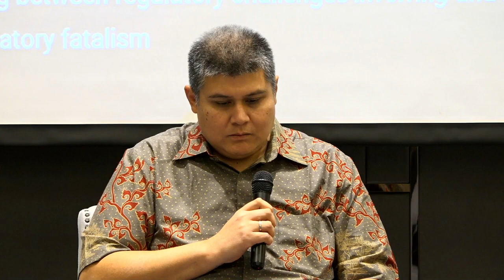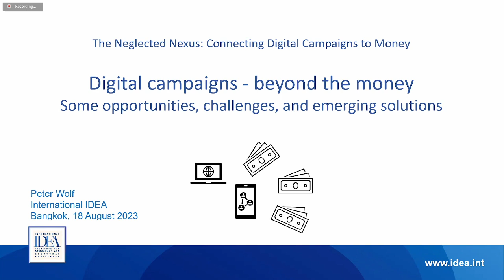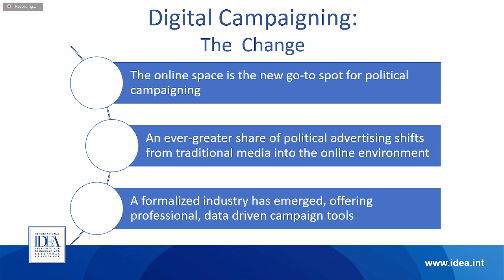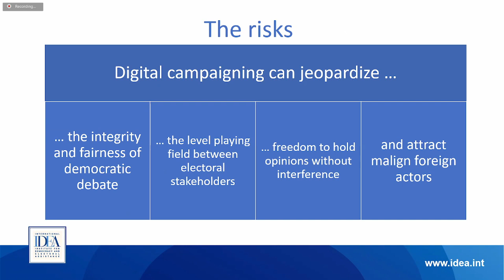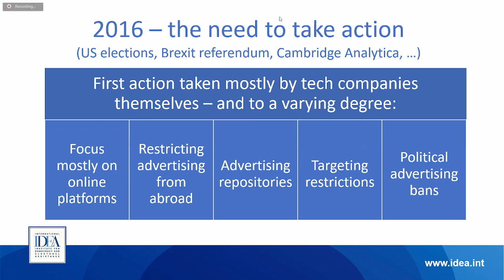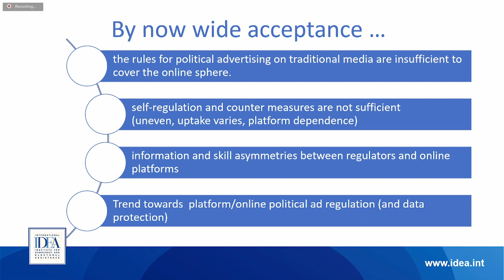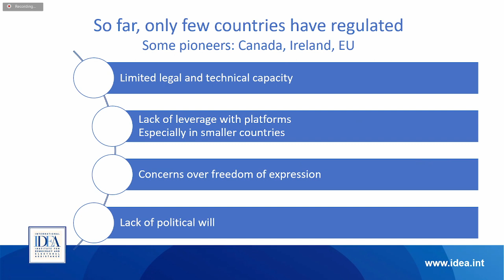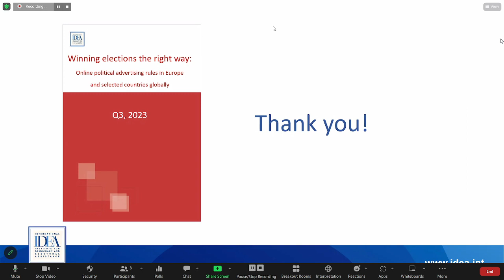Session 2: The Neglected Nexus: Connecting Digital Campaigns to Money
The second session of the seminar ´Political Finance in Thailand´ focused on the nexus between political finance and digitalization. These practices are enabled by a lack of transparency in political and electoral campaign finance and weak oversight systems that should ensure the integrity of these processes.

During this session, Peter Wolf, Senior Expert on ICTs and Elections at International IDEA provided an overview of opportunities and challenges posed by digital campaigns globally including malicious methods of online disinformation and influence, including anonymous content, or illicit targeting of voters. Khushbu Agrawal, Programme Officer for Money in Politics at International IDEA provided global trends and practices on regulating online campaign finance. She also provided best practices and lessons learnt from countries that have taken steps to protect the integrity of political and electoral campaign finance in the digital age beyond regulations, including introduction of soft laws, enhancing platform transparency, and strengthening oversight. The session was moderated by Adhy Aman, Senior Programme Manager, Regional Office for Asia and the Pacific, International IDEA.